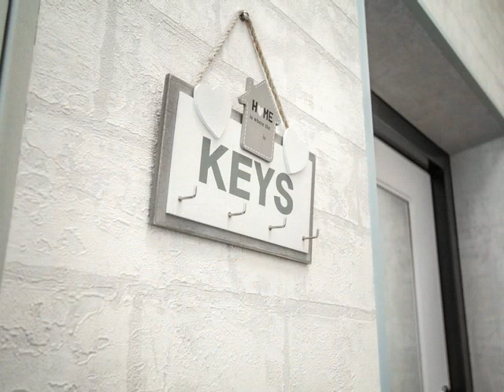Продается однокомнатная квартира в Уфе по бульвару Давлеткильдеева 5 слайдшоу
Предлагается к покупке уютная светлая квартира в доме 2022 года постройки по адресу: г. Уфа, бульвар Давлеткильдеева, д. 5 (ЖК «Эрмитаж Горсовет»).

Квартира находится на 7-ом этаже 26-ти этажного дома. Её по праву можно назвать «полуторкой» – на теплой лоджии разместился уголок школьника со спальным местом, при этом просторно. А еще объема добавляет высота потолков, целых 3 метра!

Общая площадь квартиры 38,23 (лоджия с коэффициентом 0,5), комната 14,6 кв м, просторная кухня 10,4 кв м. В прихожей площадью 6,5 кв м огромный вместительный шкаф.

В квартире прекрасный ремонт из качественных материалов. Новым собственникам остается современный встроенный кухонный гарнитур с техникой, шкаф в прихожей. Приятный бонус – теплосчетчик, который позволяет снижать расходы на коммуналку. Чистый красивый подъезд, 3 лифта, консъерж.

Непосредственно в доме магазин Магнит, Бульвар, кулинария Пышка, кофейня, аптека и многое другое. Меньше 5 минут пешком до школы № 88 и д/с №32, частное образовательное учреждение «Гармония». В 5 минутах остановки «кинотеатр Искра, школа № 88, бульвар Давлеткильдеева». Также в пешей доступности ТРК «Планета», парк им. Гафури, Русский драматический театр, рестораны и все, что нужно для Вашей насыщенной жизни и всестороннего развития детей.

- взрослый собственник
-без обременений и перепланировок
- материнский капитал не применялся
- полная сумма в договоре.
Записывайтесь на просмотр и Вас обязательно покорит эта квартира!

Студеникина Гульнара Фаритовна
должность: Специалист по недвижимости
ЭКСПЕРТ- Профи, г. Уфа